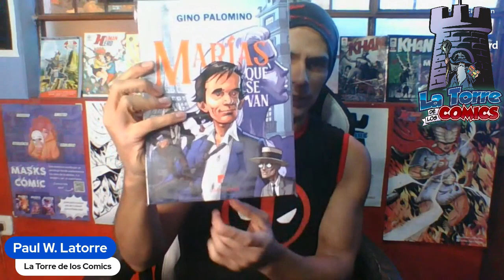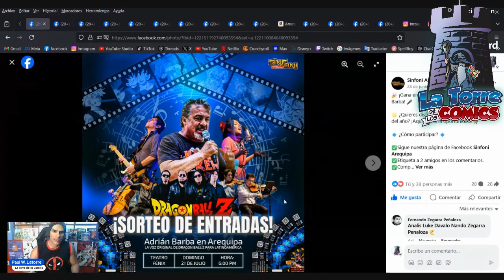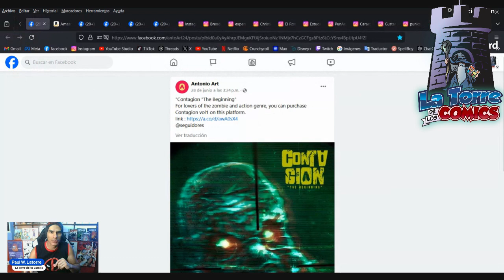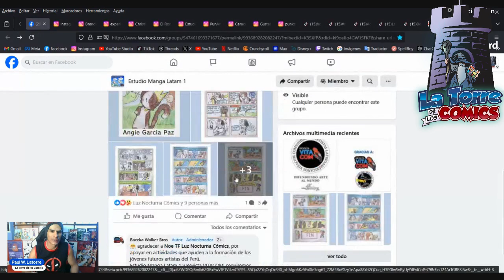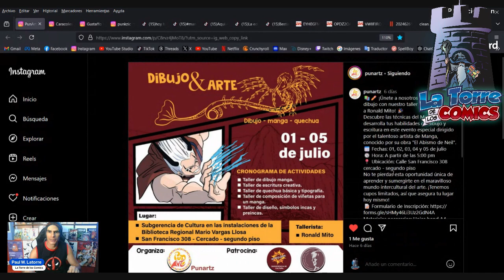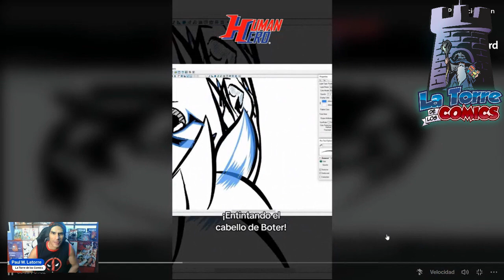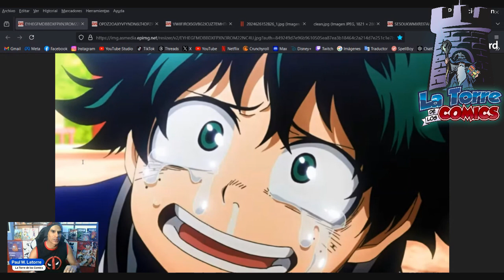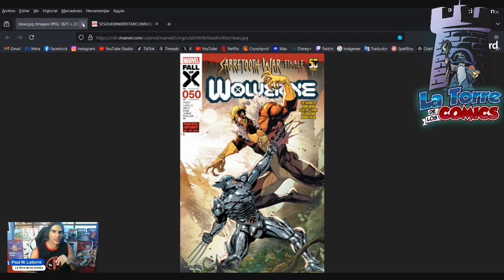[NOTICIAS NACIONALES E INTERNACIONALES] 28 DE JUNIO 2024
Información curiosa e interesante del mundo del cómic y manga nacional e internacional.